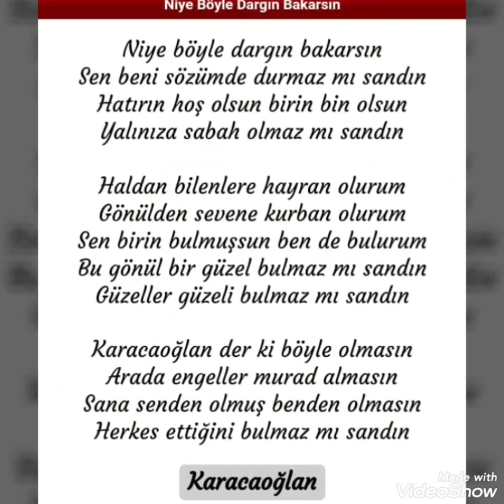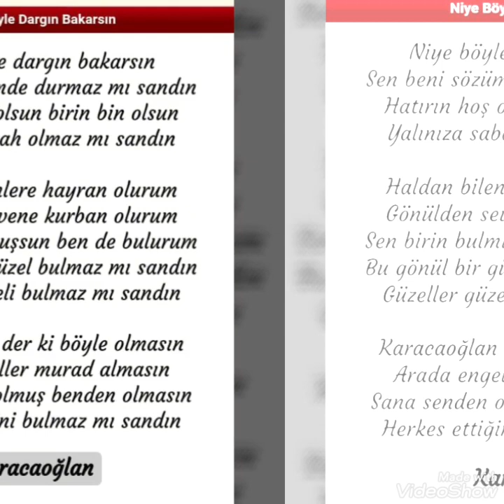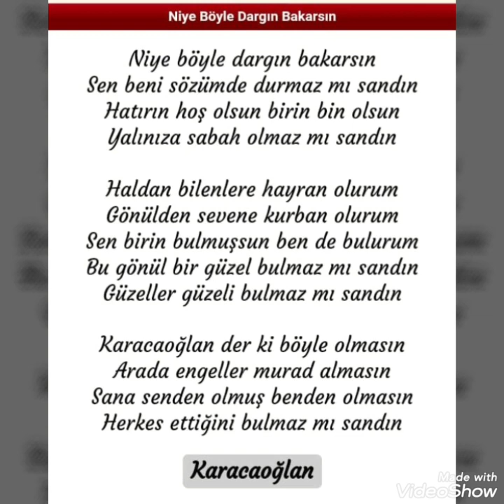Niye böyle dargın dargın bakarsın & Gülseren Erdağ & Nihat Erdağ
Solist :Gülseren Erdağ
 Saz :Nihat Erdağ
Video:Nez Alev Killmeyer
Söz:Karacoğlan
Niye Böyle Dargın bakarsın